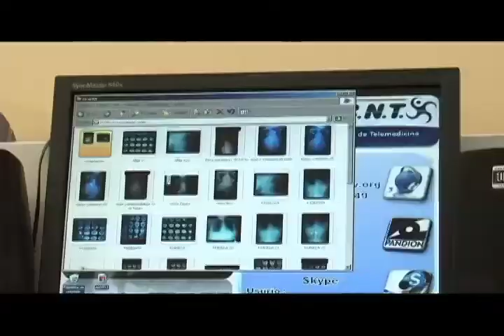La telemedicia una realidad gracias a Internet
La telemedicina permite tener una mejor cobertura en los diferentes hospitales o unidades especializadas de Colombia